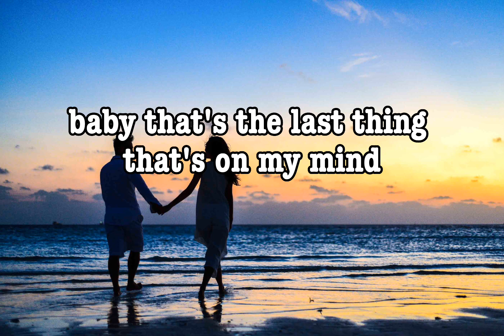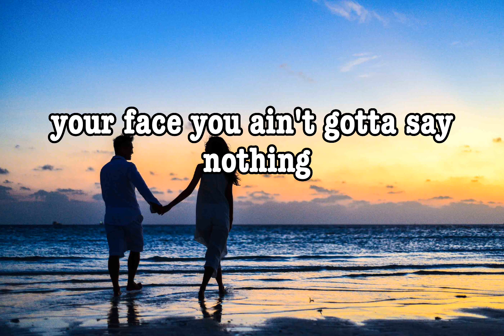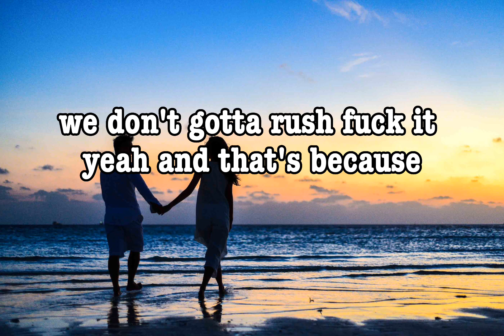The Kid LAROI - I Guess It's Love? (Lyrics)